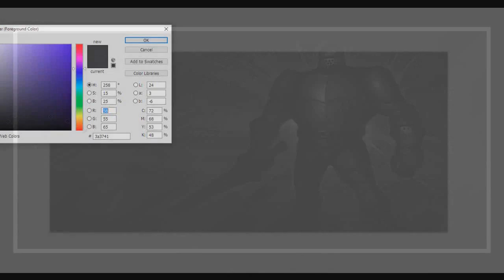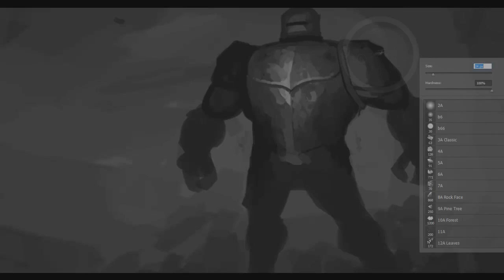Guardian - Speed Painting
Greetings and salutations good people of the internet, here’s some more arbitrary art!

Programs used: Adobe Photoshop CS6, Camtasia Studio 7 and Vegas Pro 12.0.

Hardware used: Wacom Intuos 5 Medium.

Blizzard Entertainment. World of Warcraft: Wrath of the Lich King.
Featured Musicians: Pedro Eustache – Flutes and Duduk Guitars: Laurence Juber Nychelharpa: Cajsa Ekstav Uilleann Pipes & Scottish Flute: Eric Rigler Live Sessions and Orchestrations produced by: Edo Guidotti Main Title and "Arthas, My Son" recorded by: the Northwest Sinfonia Orchestra and Chorus Contracted by: Simon James & David Sabee Sound Design: Brian David Farr Cinematic Intro Music by: Neal Acree